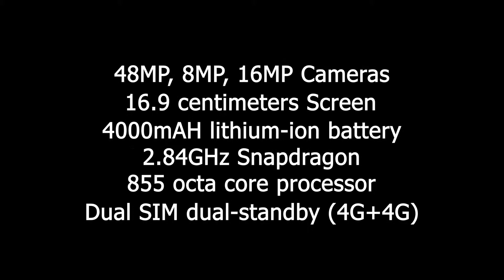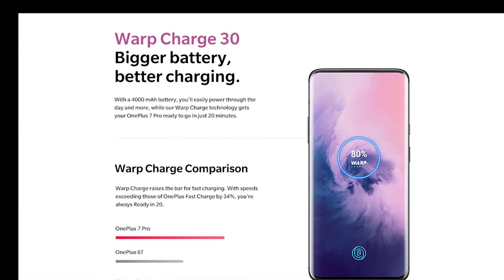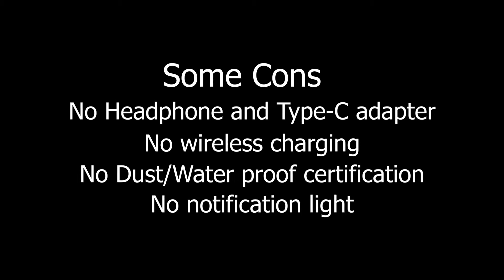OnePlus 7 Pro || Amazon exclusive || The best smartphone for Gaming and video play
48MP rear camera | 8MP tele + 16MP ultrawide front camera
16.9 centimeters (6.67-inch) multi-touch capacitive touchscreen with 3120 x 1440 pixels resolution
Memory, Storage and SIM: 6GB RAM | 128GB internal memory | Dual SIM dual-standby (4G+4G)
Android Oxygen operating system with 2.84GHz Snapdragon 855 octa core processor
4000mAH lithium-ion battery
1 year manufacturer warranty for device and 6 months manufacturer warranty for in-box accessories including batteries from the date of purchase
Box also includes: Power Adapter, Type-C Cable (Support USB 2.0), Quick Start Guide, Welcome Letter, Safety Information and Warranty Card, Logo Sticker, Case, Screen Protector (pre-applied) and SIM Tray Ejector